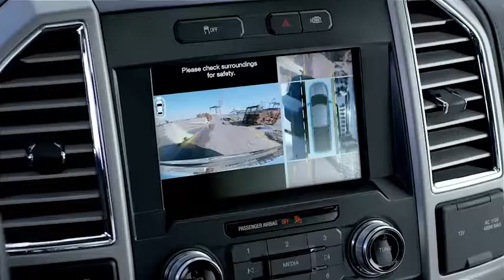Toby Keith meets the Future of Tough - Strathmore Ford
Strathmore Ford

AMVIC Licensed